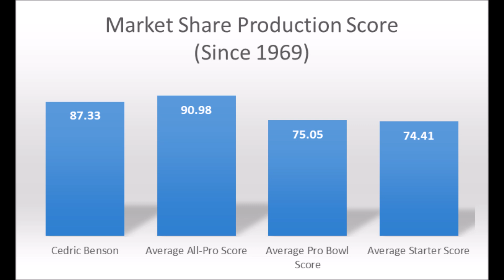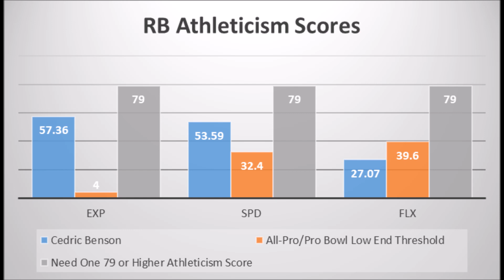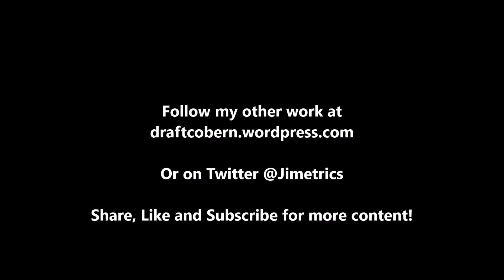NFL Draft Bust Analytics Cedric Benson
A quick look at Cedric Benson's pre-draft profile based on analytics.

Artist : Otis McDonald
Title : Not For Nothing
Genre : Hip Hop & Rap
Mood : Funky